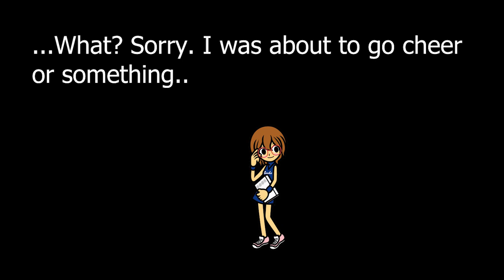5-Volt's Birthday!!!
Discord Plug: BrickheadThing#7874
everyone celebrate
woooooooooooooooooo
also mona got a new design
she seems skinner..
who cares
it's mona anyways